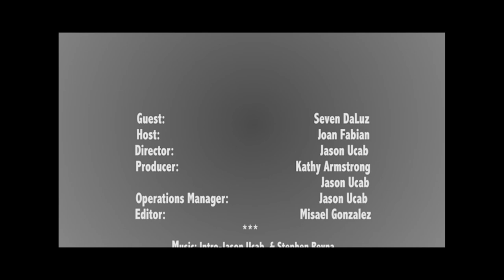TVSA Presents the Artist Palette: Steven DaLuz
Original content created by the team at inTV the Education Access Channel of San Antonio